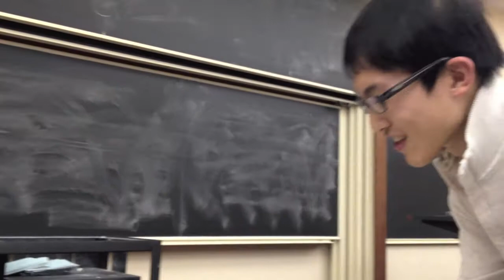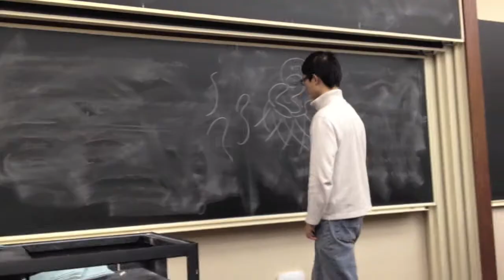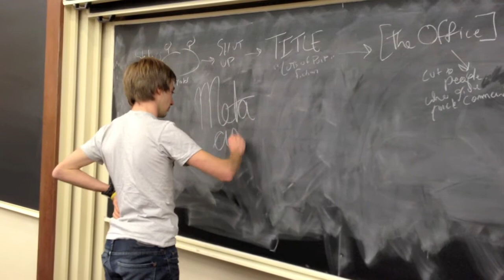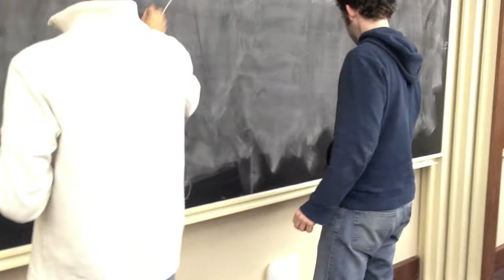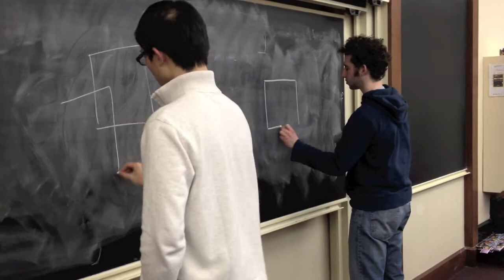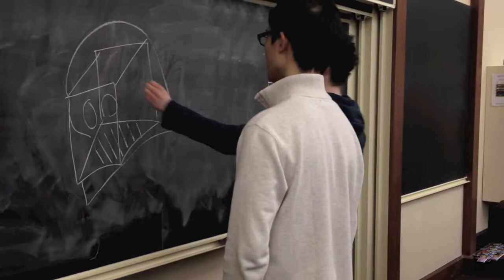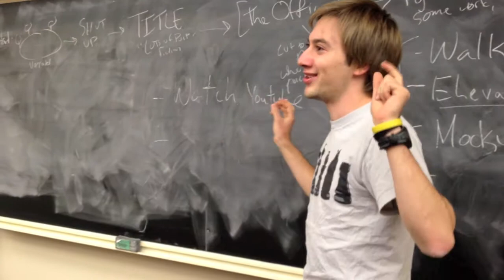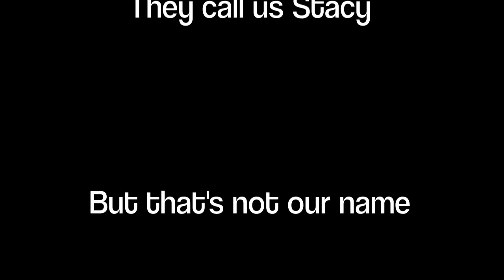Fire Escape-- "Too Much Pulp, Not Enough Fiction" by Sippy Cup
Student Government Media Initiative.

The film was created as part of the 48 hours film festival by Fire Escape Films, the student film-making RSO, where students write, shoot, and edit a film in 48 hours. All the films are screened in Doc/MaxP cinema the night after and winners are selected for cash prizes.

"Too Much Pulp, Not Enough Fiction"
By Sippy Cup

Corrections?